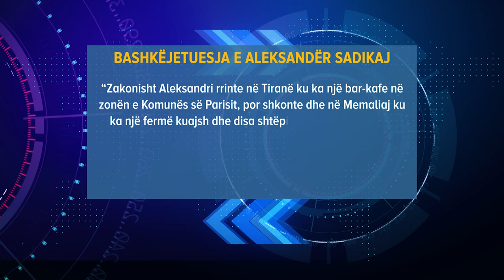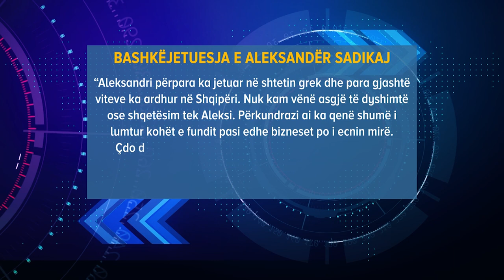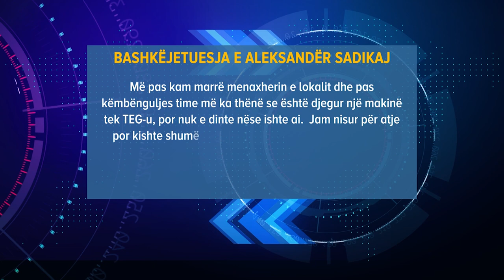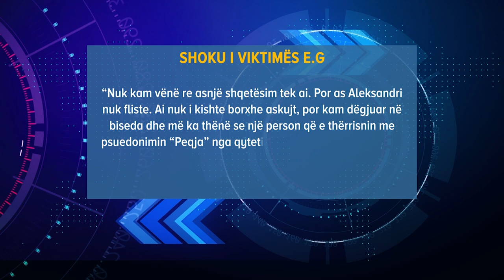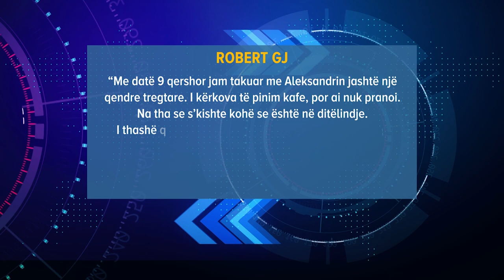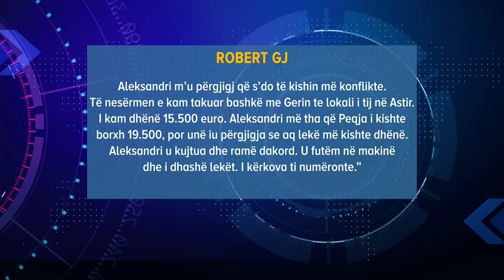Borxhi që mori,takimi i fundit me Sadikaj,çfarë thanë e dashura dhe miqtë/‘Në Shënjestër’ 15.06.2022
Emisioni ‘Në shënjestër’ risolli në vëmendje nëpërmjet dëshmive të reja të së dashurës dhe miqve të tij, orët e fundit të Aleksandër Sadikaj. I cili u ekzekutua mesditën e 11 qershorit 2022, pranë rrethrrotullimit të TEG-ut në Tiranë. Çfarë thanë ata në polici dhe cili ishte borxhi që Aleksandër Sadikaj mori para se të vritej.